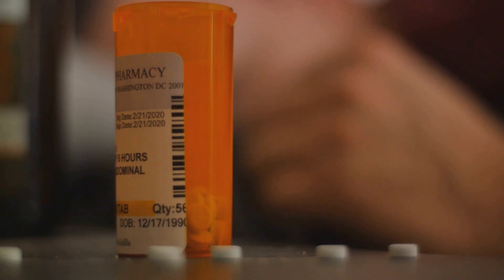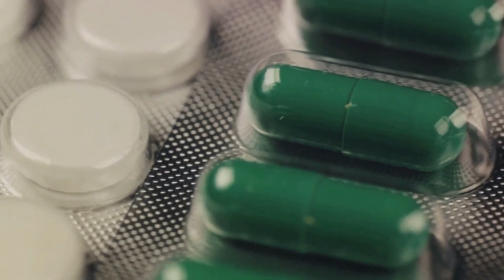PROPICS CANADA PRESENTS: TRUE CRIME & JUSTICE WITH James Cousineau Streaming Series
PROPICS CANADA PRESENTS TRUE CRIME & JUSTICE WITH James Cousineau Streaming Series Premiering January 15, 2024, on the FREE PPCM Channel on ROKU TV, AMAZON FIRE, X-BOX, APPLE TV, YOUTUBE AND VIMEO.